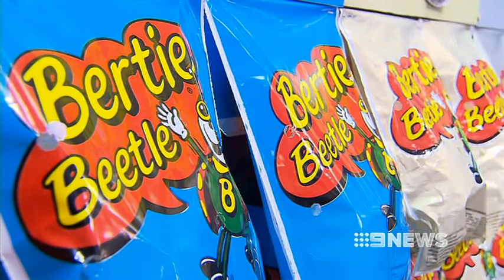ROYAL SHOW OPENING - 6/9/2013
The weather hasn't been ideal for the first day of the Royal Show but it didn't stop thousand flocking to enjoy the carnival atmosphere.